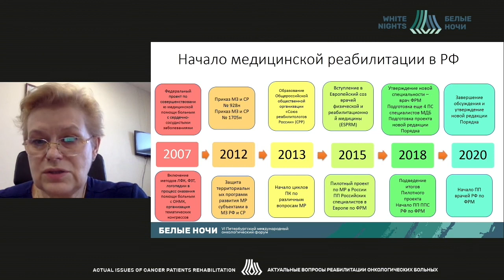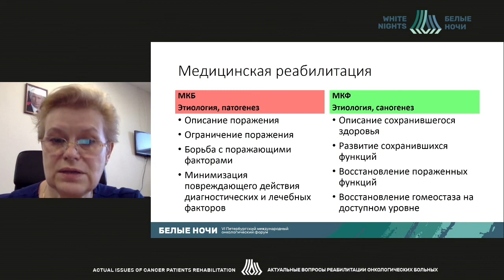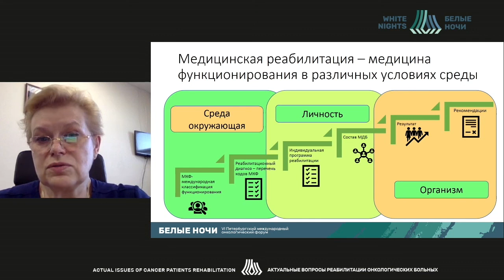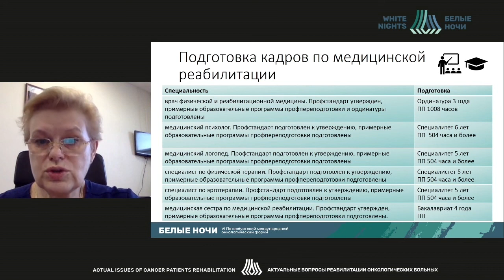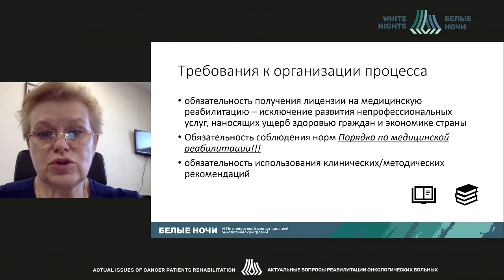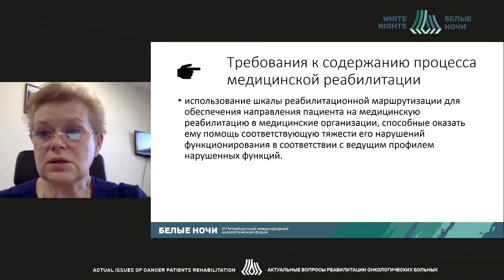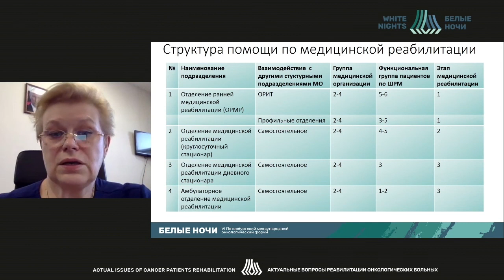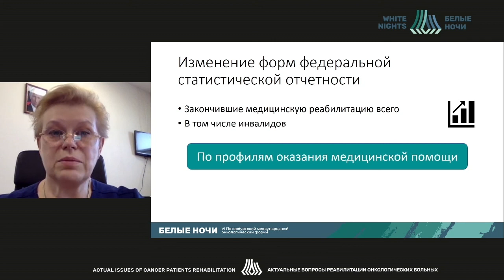Изменения в системе медицинской реабилитации в Российской Федерации (Иванова Г.Е.)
Иванова Галина Евгеньевна - заведующая кафедрой медицинской реабилитации факультета дополнительного профессионального образования и заведующая отделом медико-социальной реабилитации НИИ цереброваскулярной патологии и инсульта ФГБОУ ВО «Российский национальный исследовательский медицинский университет имени Н. И. Пирогова» Минздрава России, д.м.н., профессор, Москва